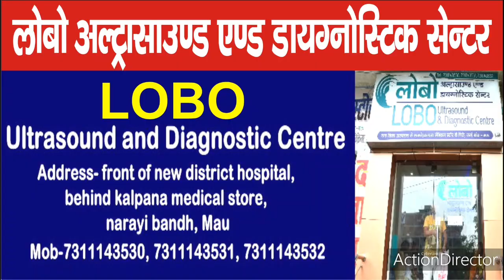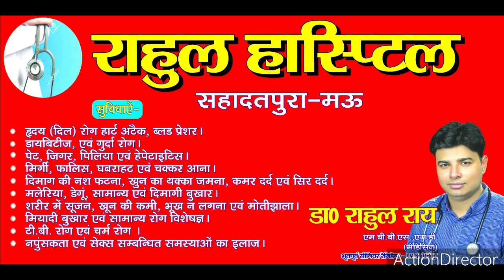मऊ- SDM मऊ से खास बातचीत, मंडी सचिव ने भी बताया मंडी का हाल। Marina Sandesh